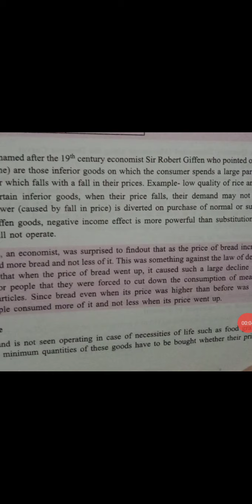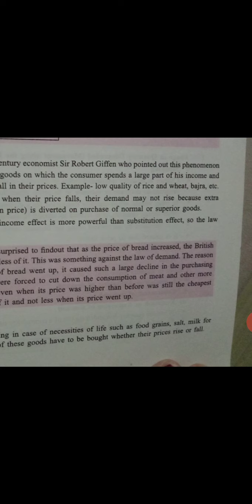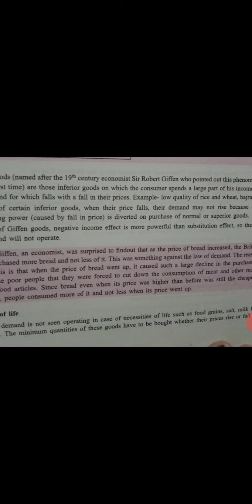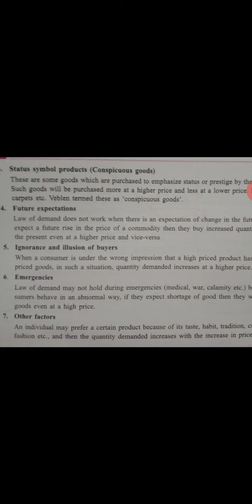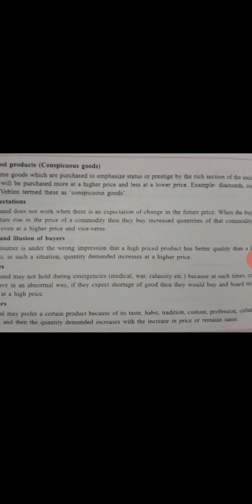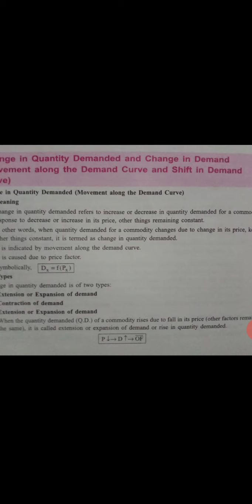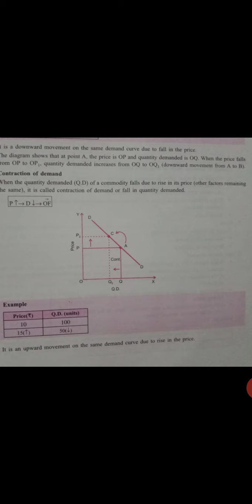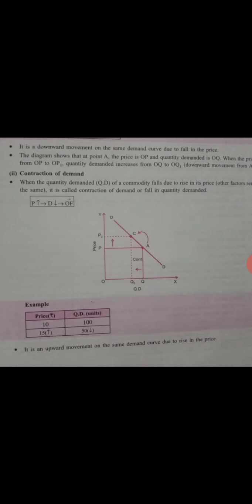Class XI Economics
Theory of Demand